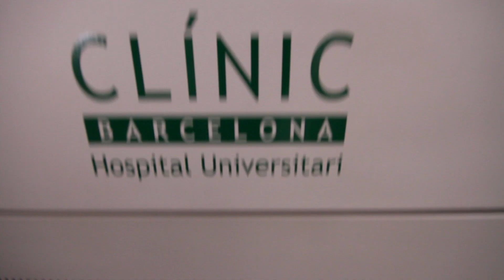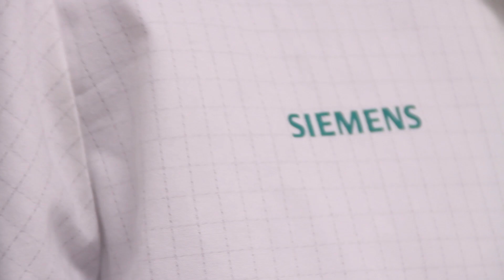Nou Laboratori CORE H.Clínic de Barcelona-Siemens 2014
El 28 de maig de 2014, l'Hospital Clínic de Barcelona i Siemens, companya global líder en tecnologia sanitària, van inaugurar el laboratori CORE del Centre de Diagnòstic Biomèdic (CDB) del centre, que integra totes les etapes del procés analític i inclou proves de totes les especialitats de Laboratori.

El 28 de mayo de 2014 el Hospital Clínic de Barcelona y Siemens, compañía global líder en tecnología sanitaria, inauguraron el laboratorio CORE del Centro de Diagnóstico Biomédico (CDB) del centro, que integra todas las etapas del proceso analítico e incluye pruebas de todas las especialidades de Laboratorio.